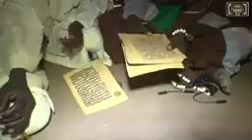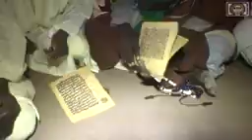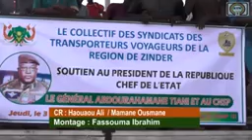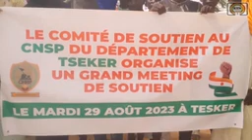LABARUN SASHEN HAOUSSA NA TÉLÉ SAHEL DU 31 08 2023